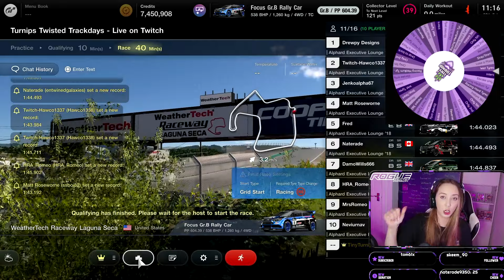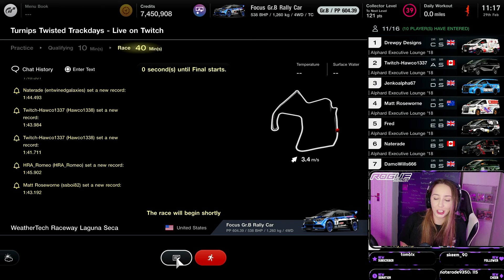Laguna Seca Endurance | Gran Turismo 7 | Alphard | Turnips Twisted Track Day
Turnips Twisted Track Day host sharing my journey with you 🔥

Turnips Twisted Track Days is a series of endurance races on Gran Turismo 7 in which every two minutes the wheel of doom is spun and the race leader is sabotaged.

👇🏼Please drop me a follow on twitch 👇🏼
✨ Socials - TinyTurnip13 ✨